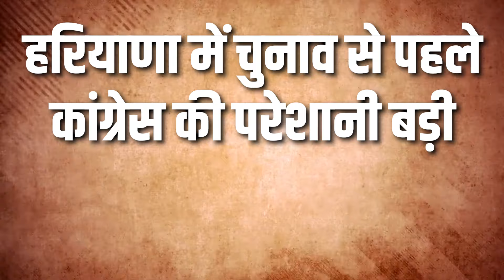Haryana Election 2024 : Kiran Chaudhary के सहारे विधान सभा चुनाव में जाट वोट साधेगी BJP | News